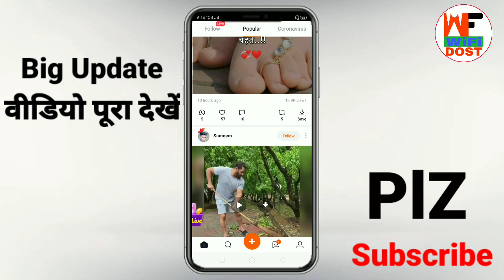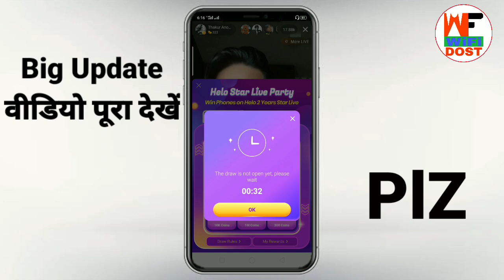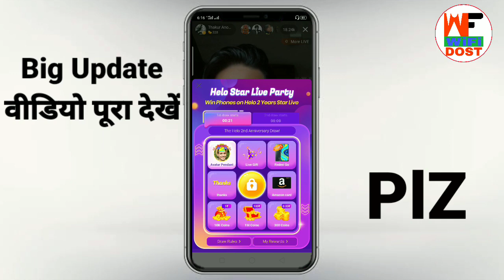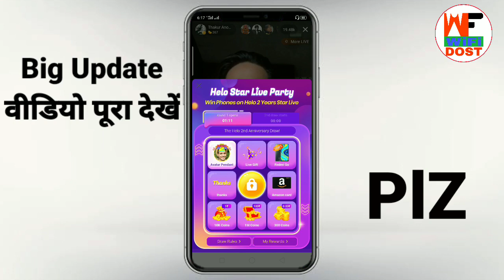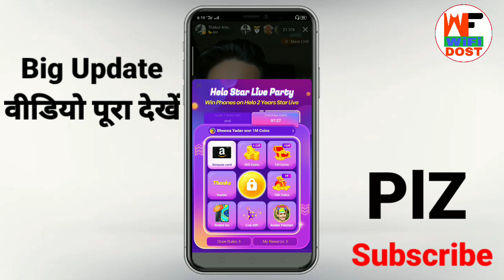helo star live party | helo app new offer | hello offer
🔴 My Use 🔴